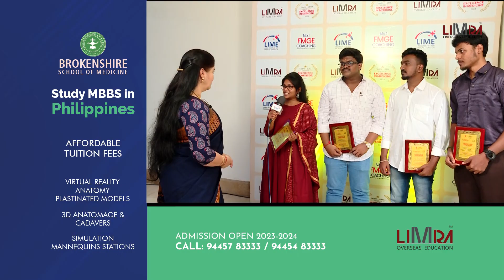Limra-Lime FMGE Achievers 2023, Successfully FMGE Cleared Doctors Speech-7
FMGE Coaching at Chennai
•  Experienced faculty from all over India
• Concept based Teaching in-depth class based on exam pattern
• 50 Mock test on topic subject based
• Performance of each students will be analysed and taken care
• Smart Classroom
• Thousands of successful students
• 800 hours of classes
• 19 Class Subjects
• 4 months coaching with test and discussion
• Only institution which teachers all the 19 medical subjects with test and discussions
• 86% FMGE Pass percentage in Last 10 Years
• 36 Students scored above 200 marks
• 5 Among 10 FMGE toppers from LIME
• 11  Countries One Destination
o Philippines / Armenia / Uzbekistan / Kazakhstan / Russia / Ukraine / China / Georgia / Mauritius / Central America / Kyrgyzstan
Book your seat today and be a part of the No.1- FMGE Coaching Centre in South India.
Limra Institute for Medical Education
No.177, Royapettah High Road
SMS Centre 1st Floor, Mylapore,
Chennai - 600004